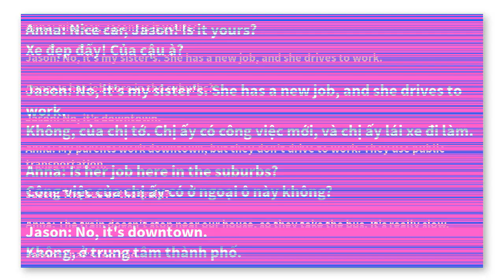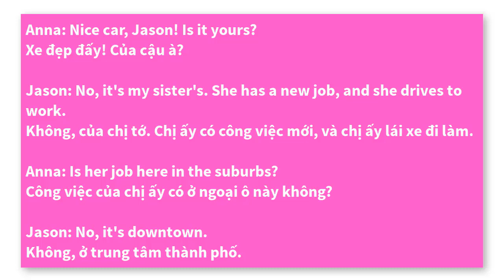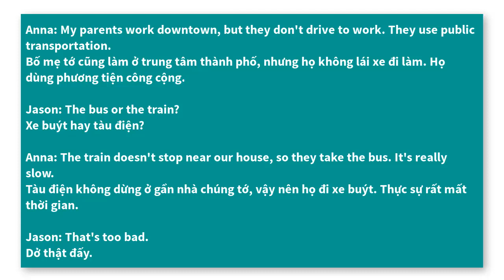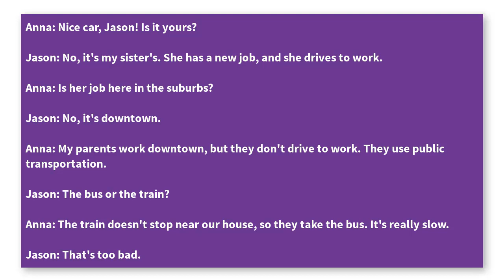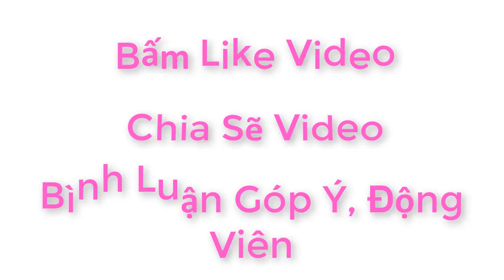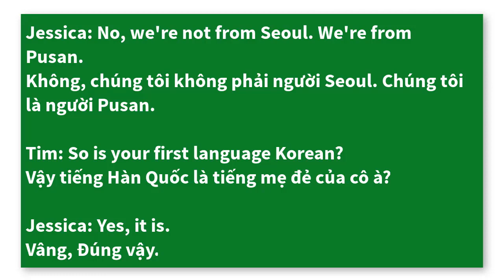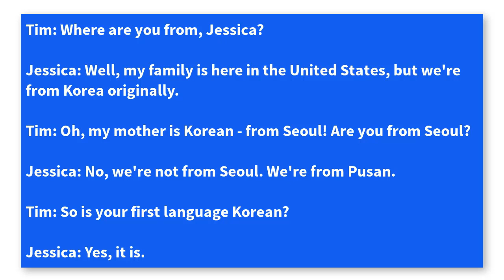Luyện Nghe Luyện Nói Luyện Dịch Và Phản Xạ Tiếng Anh Giao Tiếp Cơ Bản Lesson 1 2